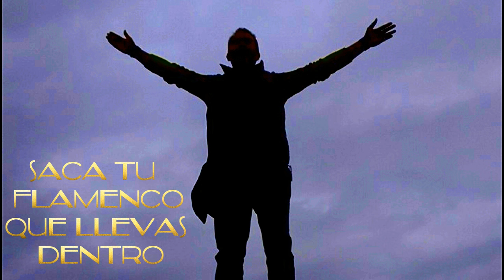saca tu flamenco que llevas dentro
musica flamenco rítmico
saca tu flamenco que llevas dentro JL